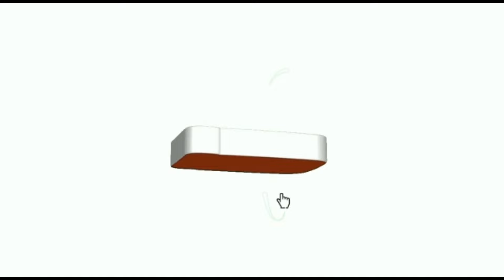Antar Es Teh Untuk Mas Bojo & Adek Irfan Yang Lagi Kerja nabirepapua Tengah